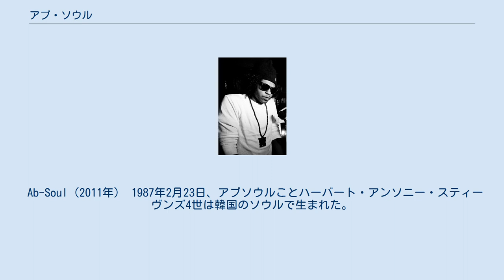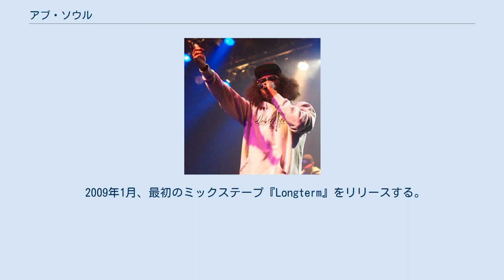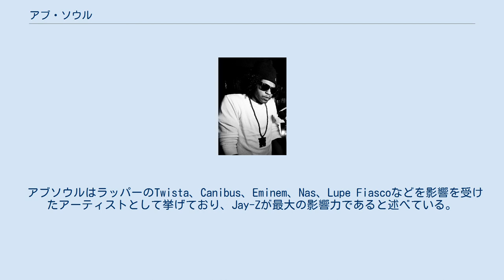アブ・ソウル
アブ・ソウル（英: Ab-Soul、本名: Herbert Anthony Stevens IV、1987年2月23日 - ）は、アメリカ合衆国カリフォルニア州カーソン出身のラッパー、ソングライター。
Top Dawg Entertainmentに所属し、ジェイ・ロック、ケンドリック・ラマー、スクールボーイQと共にヒップホップグループ「ブラック・ヒッピー」のメンバーでもある。
 2011年、アルバム『Longterm Mentality』でデビュー。
2012年に2作目のアルバム『Control System』をリリースし批評家から賞賛を受ける。
その後、3作目のアルバム『These Days…』（2014年）、4作目『Do What Thou Wilt.』（2016年）をリリースしている。
 Ab-Soul（2011年） 1987年2月23日、アブソウルことハーバート・アンソニー・スティーヴンズ4世は韓国のソウルで生まれた。
父が軍にいる間の4年間を韓国で過ごし、両親が離婚した後に母とアメリカに戻り、カリフォルニア州カーソンの祖母の家に移り住む。
10歳の時、スティーブンス・ジョンソン症候群にかかり、目の光過敏など後遺症が残った。
 家族がレコード店を経営していたこともあり、幼い頃から音楽に出会い、アブソウルは早くからラップのスキルを身につけた。
 2002年、アブソウルは最初の曲をレコーディングする。
2005年にはStreetBeat Entertainmentと契約を結んだ。
2007年、カーソンを拠点とするインディー・レコード・レーベル、Top Dawg Entertainment（TDE）と契約する。
 2009年1月、最初のミックステープ『Longterm』をリリースする。
その後、TDEのレーベルメイトであるジェイ・ロック、ケンドリック・ラマー、スクールボーイQとBlack Hippyを結成する。
 2011年4月5日、アルバム『Longterm Mentality』でデビュー。
 2012年5月11日、2作目のアルバム『Control System』をiTunesで独占リリースする。
アルバムは批評家から賞賛を受けた。
10月、マックルモアー&ライアン・ルイスのアルバム『The Heist』に参加し、第56回グラミー賞の最優秀アルバム賞にフィーチャリングアーティストとしてノミネートを受けた。
 ライブでのAb-Soul（2013年） 2014年6月24日、3作目のアルバム『These Days…』をリリースする。
 2016年12月9日、4作目のアルバム『Do What Thou Wilt.』をリリースした。
 2018年、映画『ブラックパンサー』のサウンドトラックアルバムに収録された楽曲「Bloody Waters」に参加した。
 アブソウルはラッパーのTwista、Canibus、Eminem、Nas、Lupe Fiascoなどを影響を受けたアーティストとして挙げており、Jay-Zが最大の影響力であると述べている。